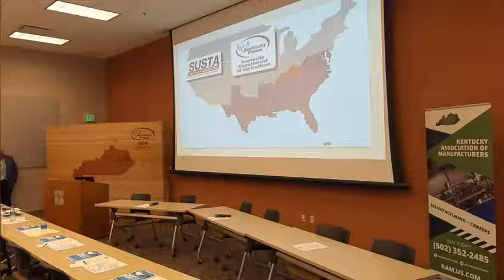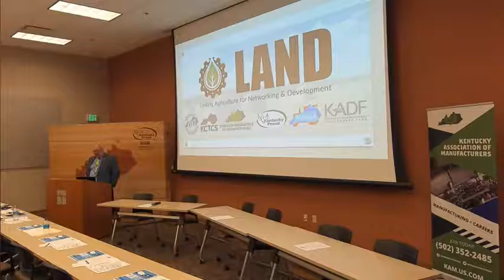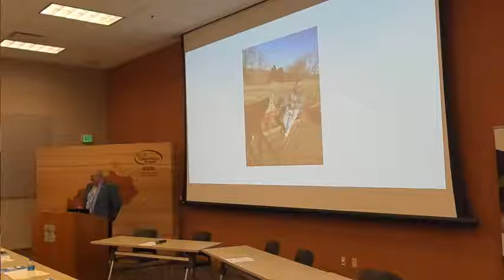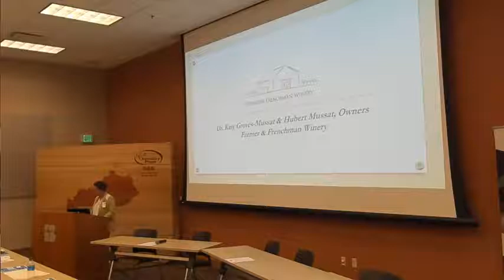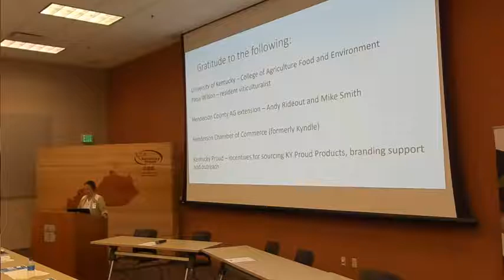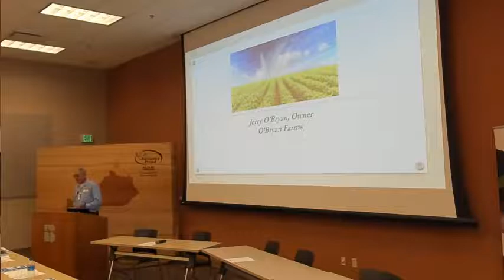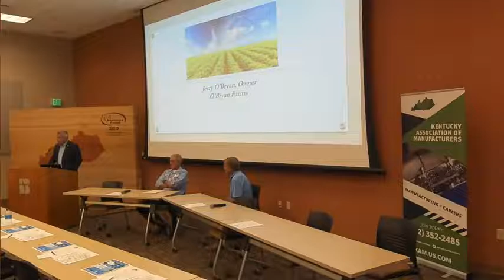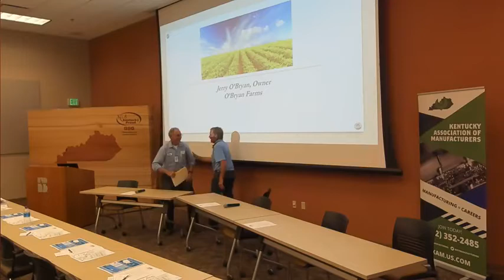2021 Henderson LAND Forum - Afternoon Session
Linking Agriculture for Networking and Development Forum afternoon session in Henderson, Kentucky on August 5, 2021.

The Kentucky Department of Agriculture and the Kentucky Association of Manufactures have aligned to leverage agricultural resources of the Commonwealth with the state's robust manufacturing industry. This forum is intended to bolster existing collaboration between agriculture and manufacturing to develop and expand upon the existing supply chain for agricultural product to the manufacturing sector.

Today's afternoon session featured:

Ms. McKaylah Hillard, Green River Region FFA Star Farmer

Mr. Rod Keugel, Owner, Beef & Bacon Custom Processing

Dr. Katy Groves-Mussat & Mr. Hubert Mussat, Owners, Farmer & Frenchman Winery

Mr. Jerry O’Bryan, Owner, O’Bryan Farms

Make sure to watch other regional LAND forums featuring more manufacturers and agricultural producers throughout the commonwealth of Kentucky.